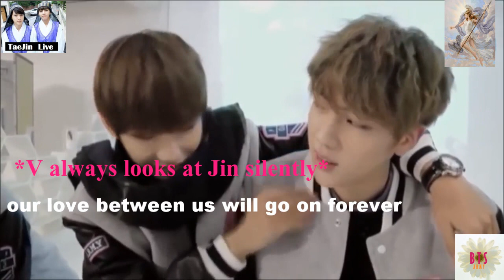Bangtan is creating a new history (방탄소년단 진&뷔/ 👑👑Taejin #1 )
Hi, i am a medium and also  armys. I decided to create this channel (Wonderful Guy Message) because of BTS’s kind-hearted nature and personality.
WGM is a channel to help people through the power of the strongest team in the world “BTS & ARMY”.It aims to make the world where we live in better.
It also hopes that the world could be more splendid and cheerful because of “BTS & ARMY" 's existence.

 In fact, beside BTS     there are more famous people in the world, such as country leader, businessman, and idol, etc, all have positive characteristics. So, the world will be better because of these people. As a result, I would like to use my power to promote the mind level for these influential people and to compose a book.
I hope the living environment we are in is full of kindness, peace, mutual help, and positive energy. I look forward to the publishers who are willing to work with me.

The members of BTS 😊😊:
Rm/Jin/Suga/J-hope
Jimin/Taehyung/Jungkook

(Thanks for Army's fancams :D)